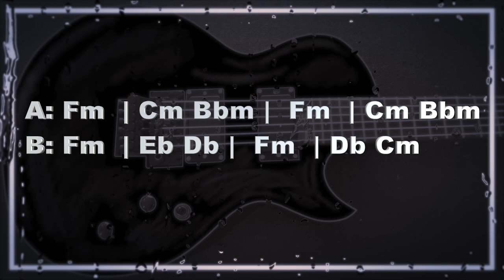007 Metal Ballad Guitar Backing Track in Fm | 오렌지핀 트랙스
007 Metal Ballad Guitar Backing Track in Fm